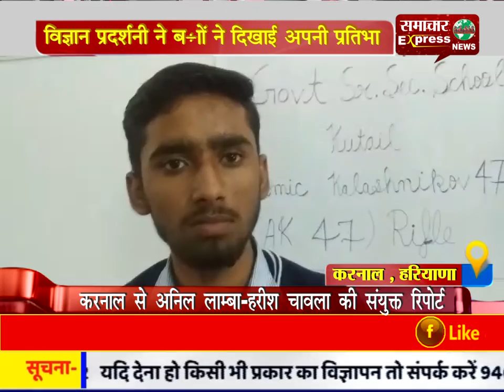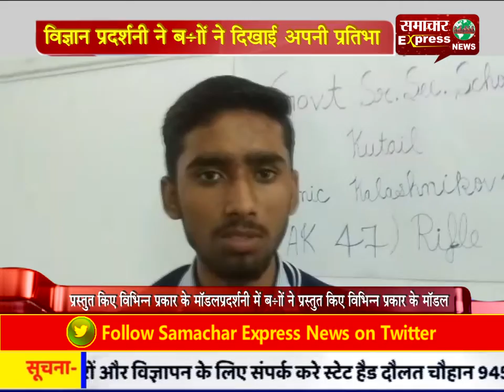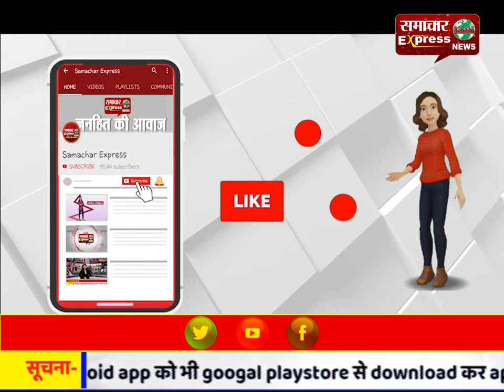विज्ञान प्रदर्शनी ने बच्चों ने दिखाई अपनी प्रतिभा